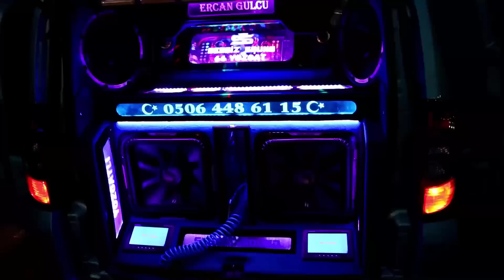FİAT FİORİNONUN EN GÜZEL RENGİNİ MODİFİYE ETMEK | GÜZELLİK ABİDESİ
Selamün Aleyküm
2016 Model Fiat Fiorino aracın hem dış görünümü olsun hemde iç görünümü olsun çok hoşumuza gittiği için güzel bi çekim yapıp sizinle paylaşmak istedik. Umarım sizin için güzel vede keyifli bir video olmuştur. Yorumlarınızı düşüncelerinizi Bekliyorum. Bi hatamız veya kusurumuza olmuşsa ne olur kusurumuza bakmayın lütfen.  İyi seyirler!